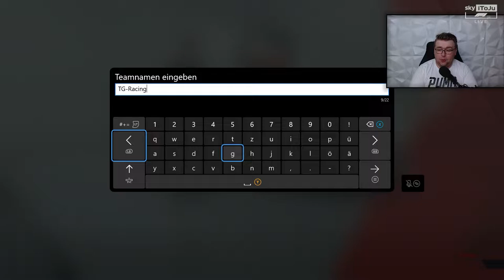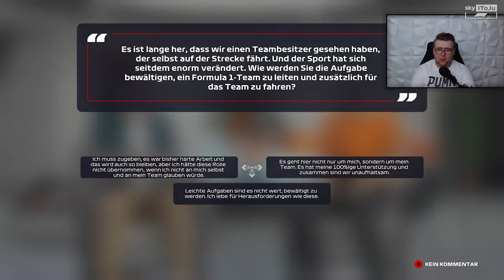F1 22 My Team - Der Beginn einer neuen Ära! #01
Heute starten wir auch endlich in die NEUE ÄRA des Motorsport in F1 22 gegen ich mit einem GOLF AIR ähnlichen Design an den Start! HYPE is DA!